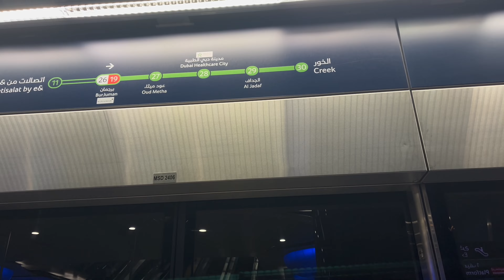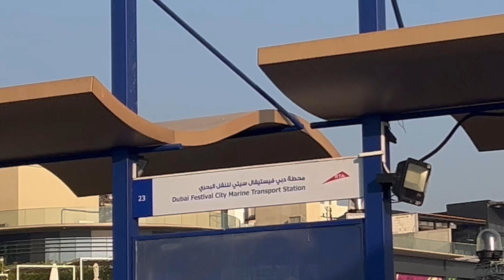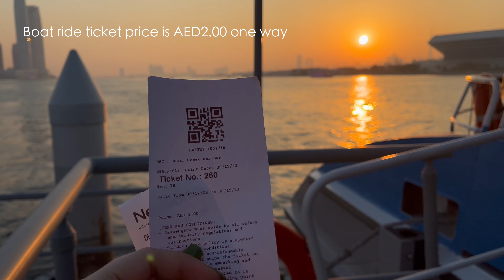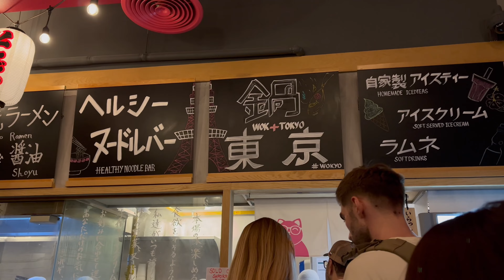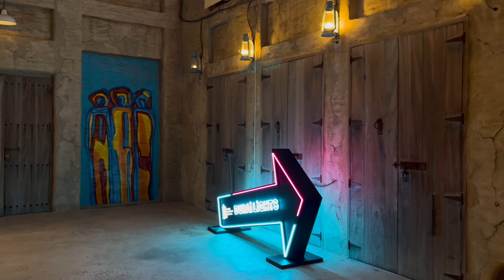DUBAI VLOG 🇦🇪🌇 Day out with friends, Exploring old Dubai, Creek Harbour, Al Seef, 4k | AP Vlogs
During this day out with friends, I realized you can still wander around for free as long as your legs can! 😂 Believe me, you'll have to walk a lot to get to Creek Harbour, Old Souq, and Al Seef. Even walking back from Al Seef to the metro station takes 20-30 minutes! 😆 Anyhow, it's a fun day out! Also, this is not what we do regularly so whenever we have the time to go out somewhere here in Dubai, we make the most of the day. 🤗